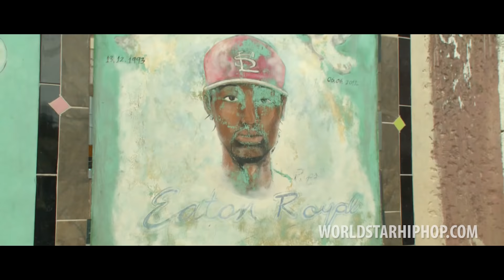Mavado "The Truth" (WSHH Exclusive - Official Music Video)